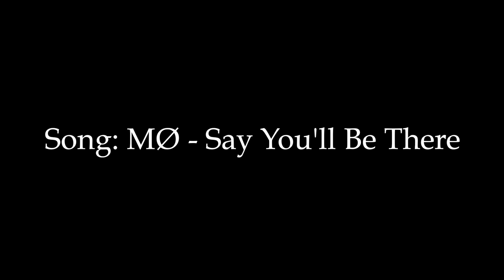What to Wear to Coachella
I'm headed off to Coachella in a couple weeks and this is what I'd wear!

---CLICK HERE FOR OUTFIT DETAILS:---

Flower Crown: DIY

Flower Crown: DIY

Thanks a bunch for watching everyone!!